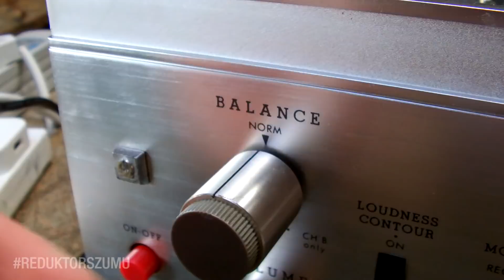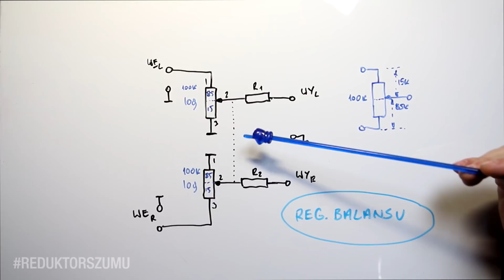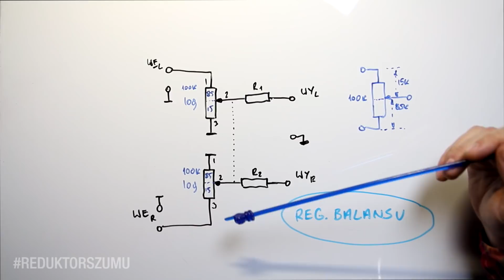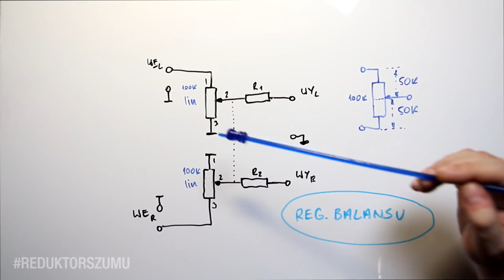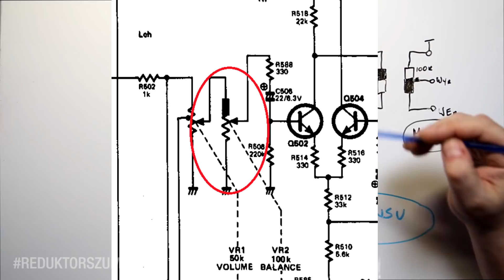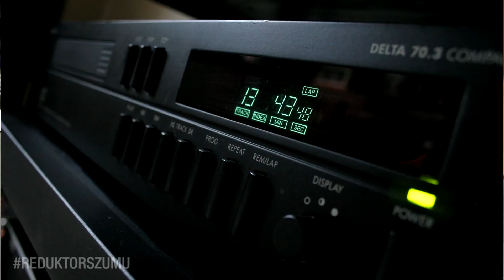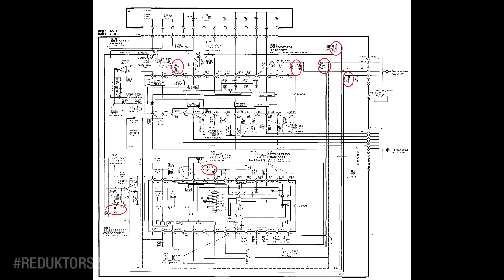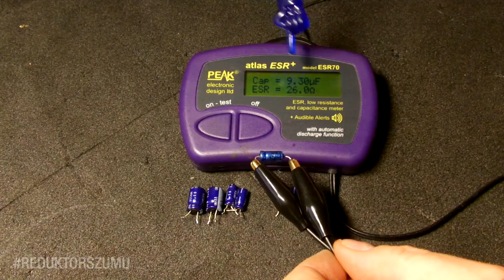Porady serwisowe - regulacja balansu i naprawy odtwarzaczy CD [Reduktor Szumu] #234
W tym odcinku, dwie porady serwisowe, jedna,dotycząca problemów z regulacją balansu oraz omówimy sobie usterki odtwarzaczy CD, które często, są źle diagnozowane.
Spis
0:00 - 0:18 - Wstęp
0:19 - 9:23 - Problemy z regulacją balansu
9:24 - 19:05 - Zła diagnoza usterek w odtwarzaczach CD

Jeśli spodobał Wam się odcinek, zapraszamy do polubienia naszej strony na Facebook'u:
Jeśli macie jakieś sugestie w sprawie tematów kolejnych odcinków, kierujcie je na:
Zapraszamy także na nasz drugi kanał o tematyce szeroko pojętej elektroniki - RS Elektronika